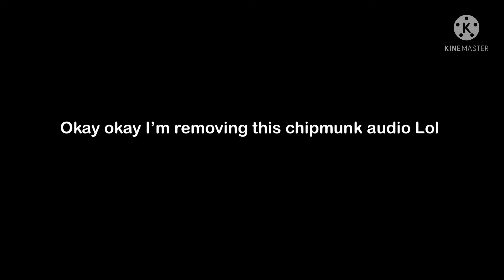Using ALL of my Red Art Supplies! ❤️ IM BACK!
Hope you enjoyed! How did you like my art piece made with all of my red art supplies?